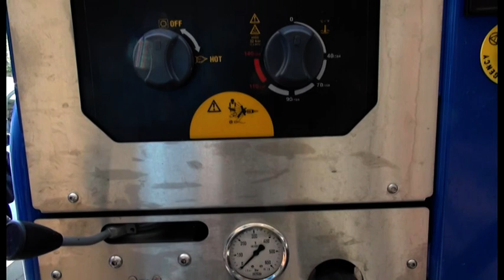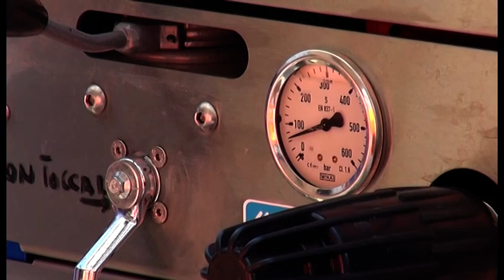Covid-19: ad Arezzo al via le operazioni di sanificazione e igienizzazione